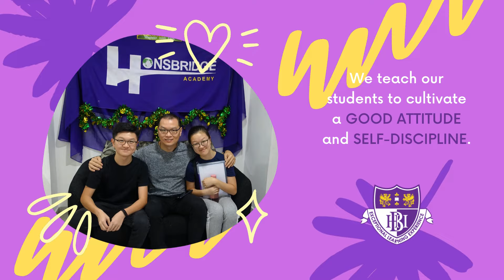8 REASONS TO CHOOSE HONSBRIDGE INTERNATIONAL SCHOOL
There are many things to think about when it comes to choosing a school. Here are 8 Reasons to consider Honsbridge :-)